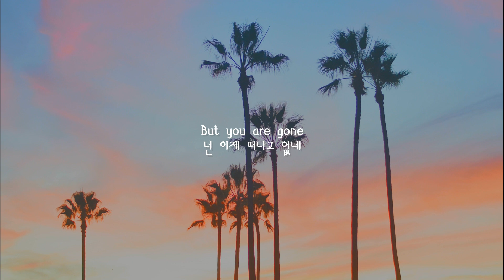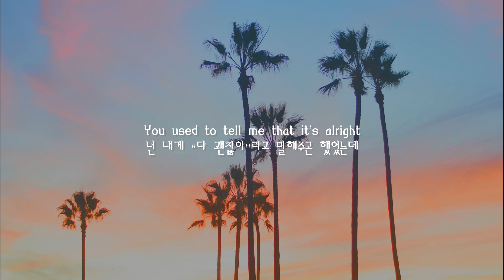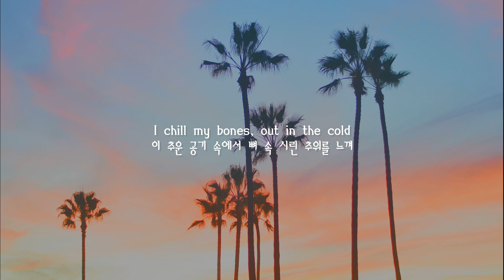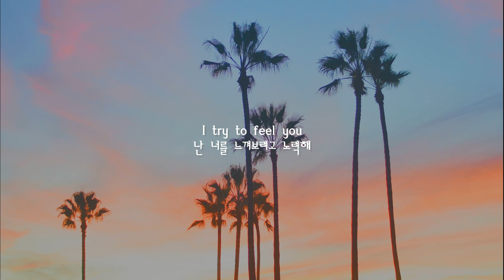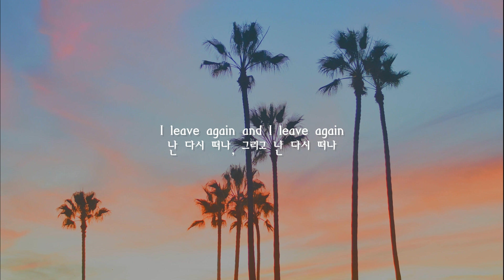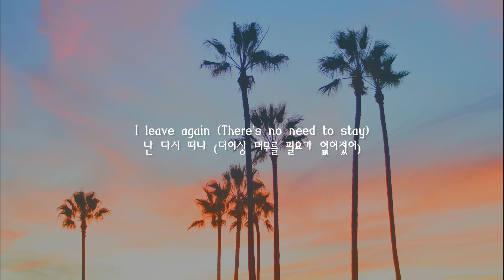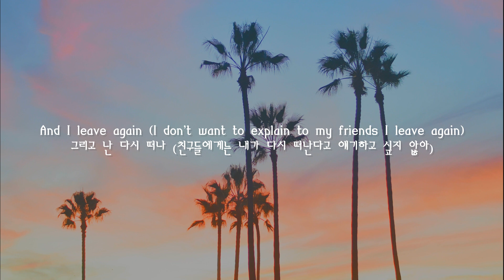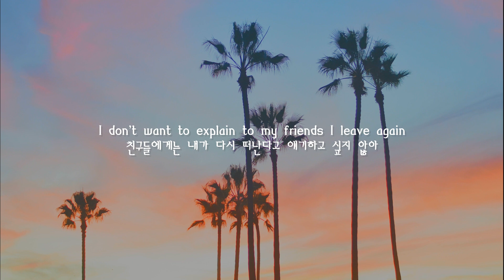여름날 밤 맥주 한 캔 하며 들을 노래 I Leave Again - Petit Biscuit & Shallou [휴일에 듣는 노래 추천/여름팝송/가사해석]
곡 : Petit Biscuit & Shallou - I Leave Again
사진 : Caroline Hernandez on Unsplash
가사 해석 : Low Sugar Old-Fashioned

Petit Biscuit & Shallou - I Leave Again

[Verse 1: Petit Biscuit]
The sky’s so cold, I feel you slow
하늘은 너무나도 차갑게 느껴지고, 난 천천히 너를 느껴
Your mind is not like it was before
너의 마음은 이전 같지 않은 것 같고
I delete all, put thoughts on hold
다 지워버리고, 잠시 생각을 멈춰
I try to feel you
난 너를 느끼고 싶은데
But you are gone
넌 이제 떠나고 없네
The fire’s cold inside your soul
네 영혼 속의 불도 차가워졌고
I feel the weight, of what we were
나는 과거 '우리'였던 것의 무게를 느껴
난 너를 느껴보려고 노력해

[Verse 2: Shallou]
(Ooh, ooh, ooh)
Your eyes were bright
네 두 눈은 반짝였었지
I felt the shine
난 네 눈이 빛나는 걸 느꼈었고
Miss the Summers we used to hide
우리가 숨어버리곤 했던 여름날이 그리워
The city lights on this blue night
이 푸른 밤의 도시 불빛들도
You used to tell me that it’s alright
넌 내게 "다 괜찮아"라고 말해주곤 했었는데

[Bridge: Shallou]
I chill my bones, out in the cold
이 추운 공기 속에서 뼈 속 시린 추위를 느껴
Walk the pathways we used to know
우리가 알던 좁은 길을 걸으면서
These quiet towns we'll leave behind
우리는 이 조용한 도시를 뒤로 하고 떠나가겠지

[Chorus: Petit Biscuit]
(Ooh, ooh, ooh, ooh)
There’s no need to stay
이제 더 머무를 필요가 없어졌어
So it’s time to take a chance
이제 떠날 시간이야
I don’t want to explain to my friends I leave again
친구들에게는 내가 다시 떠난다고 얘기하고 싶지 않아

[Refrain: Petit Biscuit]
I leave again
난 다시 떠나
And I leave again
그리고 난 다시 떠나
I leave again
난 다시 떠나
I leave again
난 다시 떠나
(I don’t want to explain
To my friends, I leave again)

- 나온지 10일 정도 된 신곡이랍니다!
2분 52초부터 노래가 진짜 훨씬 더 좋아요
딱 그 멜로디 터질 때 현실에서 푸쳐핸접 할 뻔 했어요 ㅋㅋㅋㅋㅋ
아니져, 사실 푸쳐핸접 했어요..ㅋㅋㅋ

가사는 이별 감정을 담고 있지만
멜로디가 완전 리프레쉬 해주는 느낌이 있어서
뭔가 여름날 밤 맥주 한 캔 하면서 들으면
상쾌하고 좋은 느낌일 것 같아요

즐감하세요 :)

네이버 블로그에서도 보실 수 있습니다.